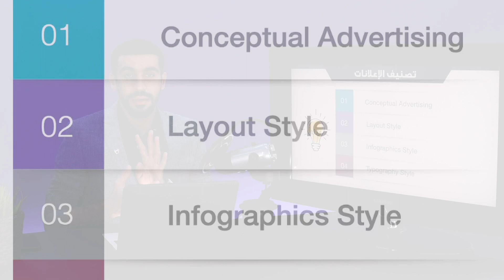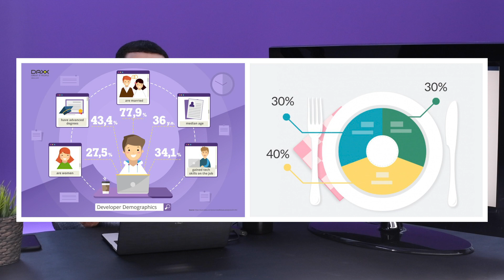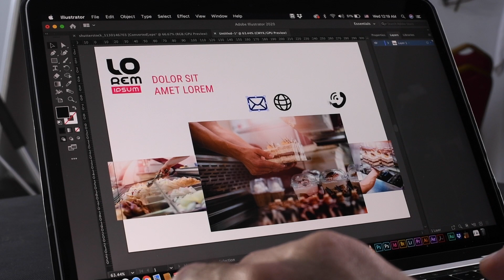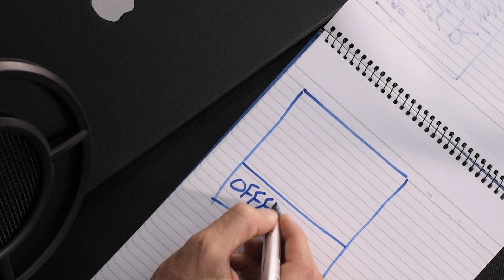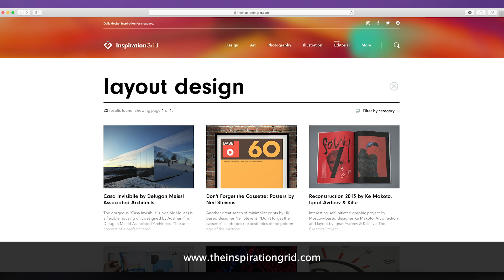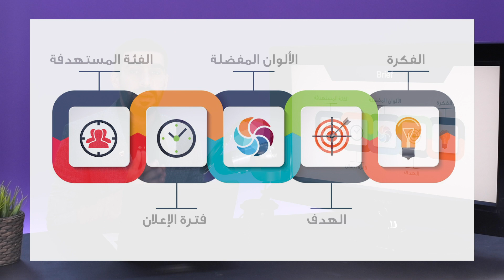تصميم إعلان ناجح ومؤثر - الحلقة الثانية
الحلقة الثانية | سلسلة حلقات تقدم معلومات وارشادات لتصميم اعلان ناجح ومؤثر